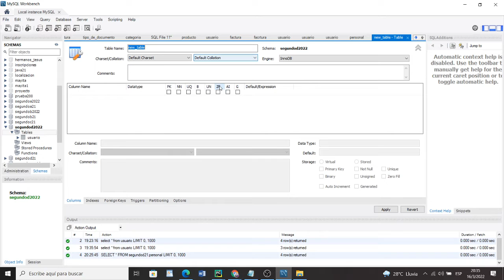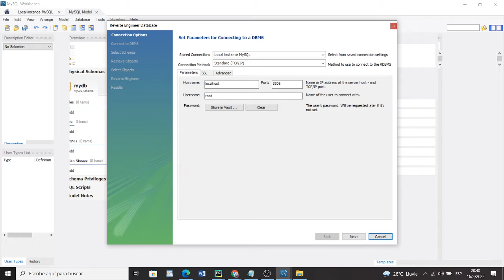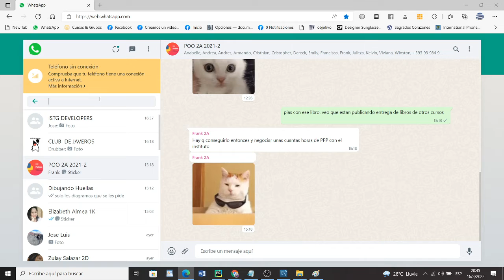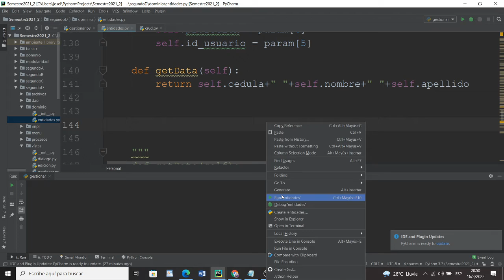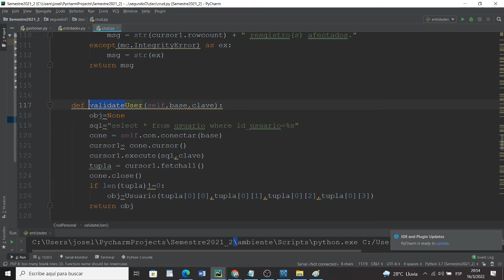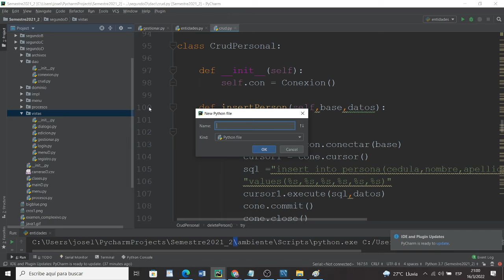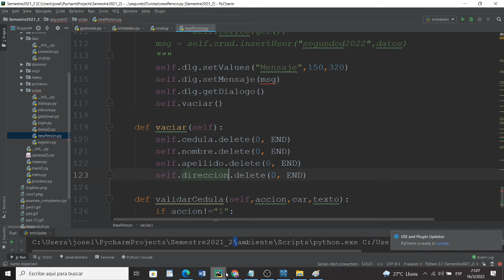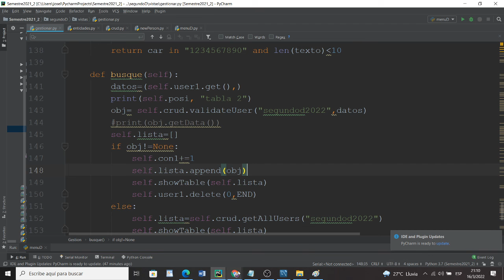Formulario Tkinter y MySql con 2D